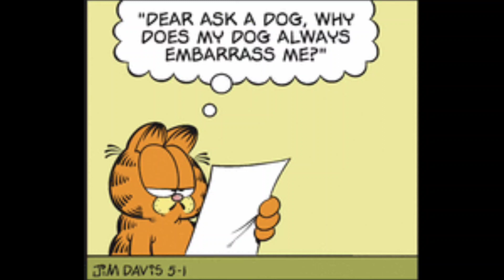Garfield Comic Dub for May 1st, 2024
Another Ask a Dog comic except Odie's too embarrassed to answer the question.

Garfield is owned by Jim Davis, PAWS Incorporated, Nickelodeon, and Paramount Global.